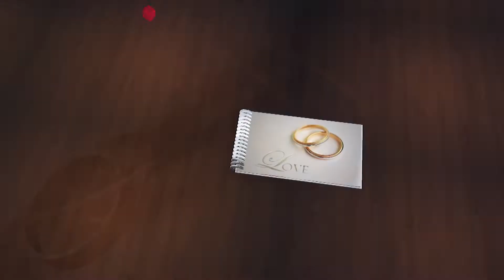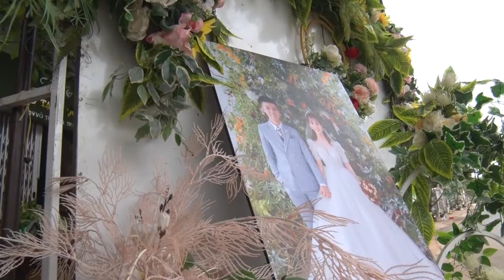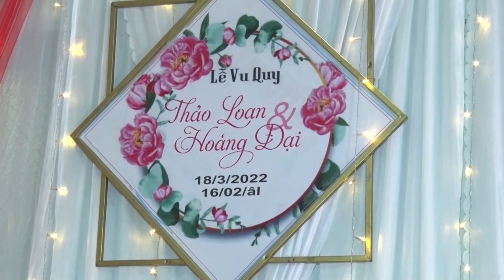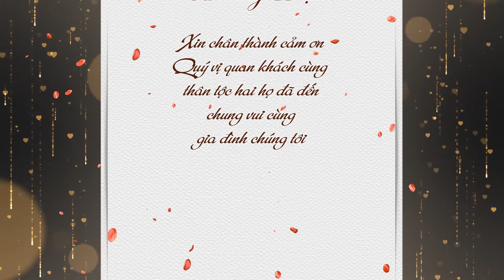phim cưới Đại & Loan